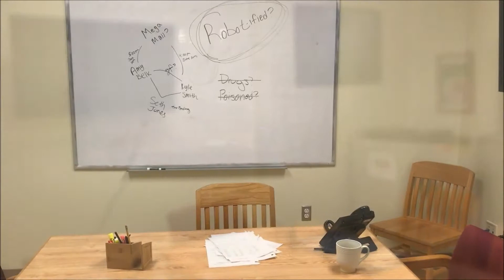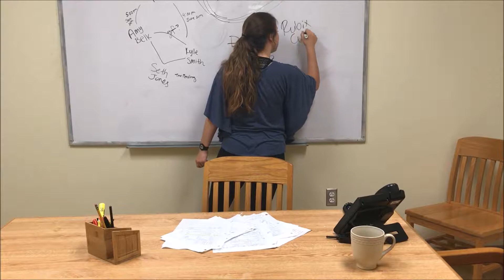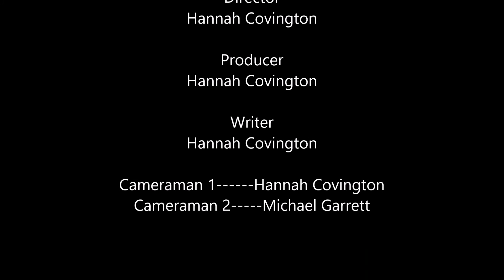officerbanxfinalfilm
final project for SPCC Intro to film